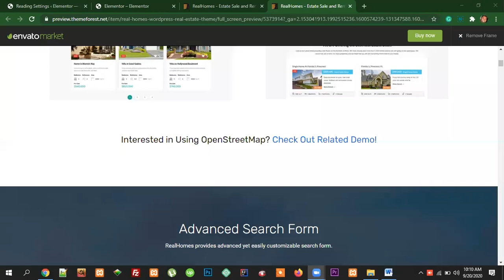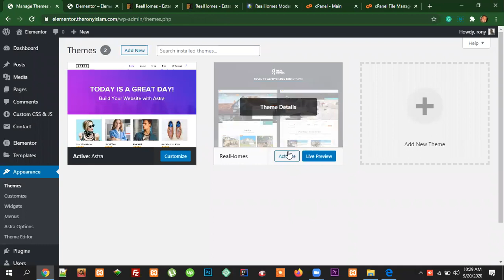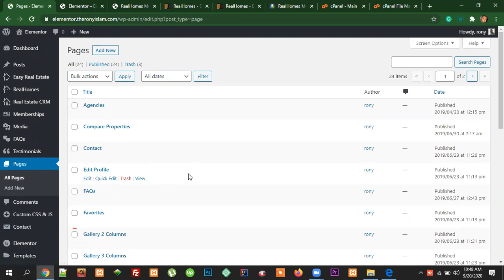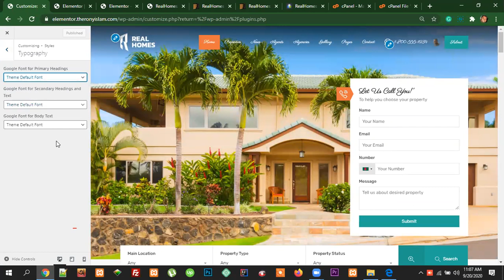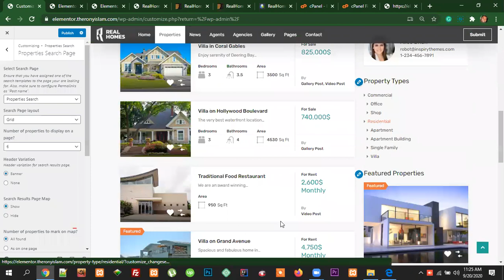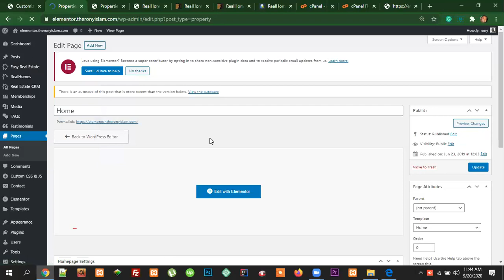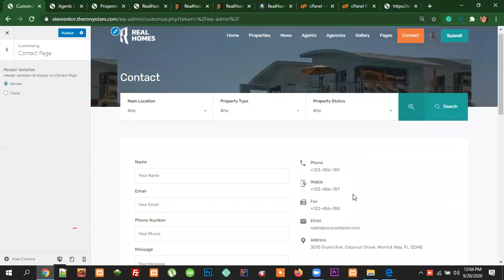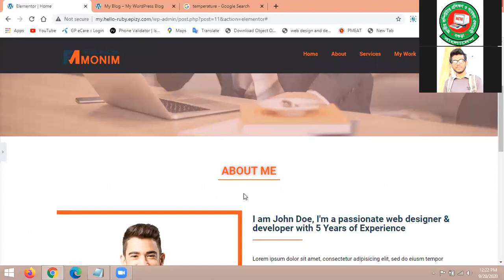WordPress Theme Customization class 25 | 20-09-2020